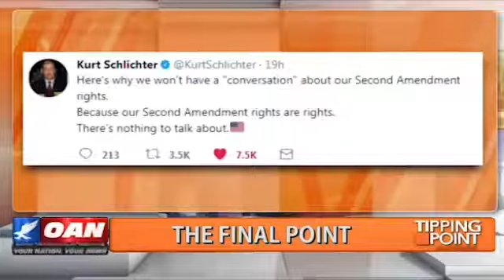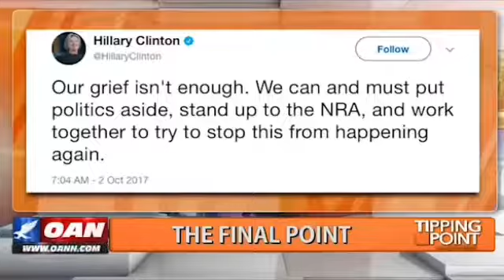Liz Wheeler MOPS THE FLOOR with Jimmy Kimmel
Liz Wheeler goes BEASTMODE & MOPS THE FLOOR with Ana Kasparian.